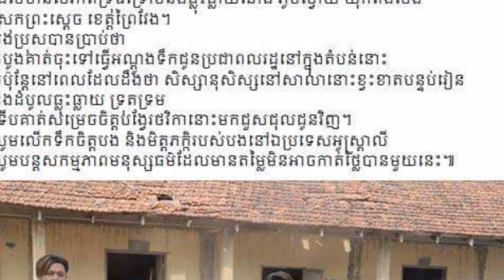គួរឲ្យ​សរសើរ​ណាស់​ លោក​ ព្រាប សុវត្ថិ និងក្រុមគ្រួសារ បានចំណាយថវិកាជួសជុលសាលារៀន១ខ្នង​ ដែលមានសភាពទ្រ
Admittedly, Preap Sovath and his family have spent money to rebuild a dilapidated and leaky school located at

គួរឲ្យ​សរសើរ​ណាស់​ លោក​ ព្រាប សុវត្ថិ និងក្រុមគ្រួសារ បានចំណាយថវិកាជួសជុលសាលារៀន១ខ្នង​ ដែលមានសភាពទ្រុឌទ្រោមនិងធ្លុះធ្លាយ​ ដែលមានទីតាំងស្ថិតនៅឯ

channel/ព័័ត៌មានចំរុះ